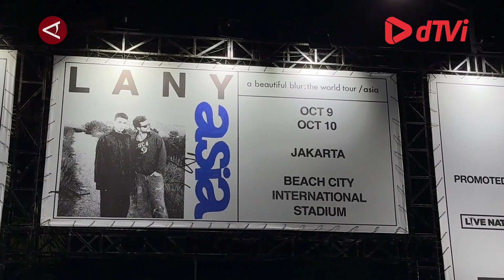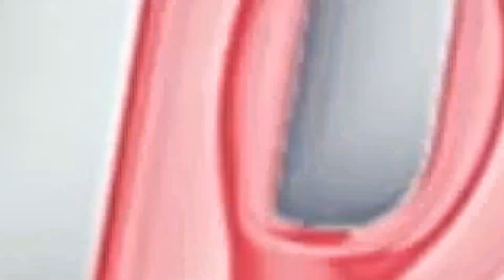Lany rajin abadikan momen dengan fans dan sukses gelar 2 hari tour